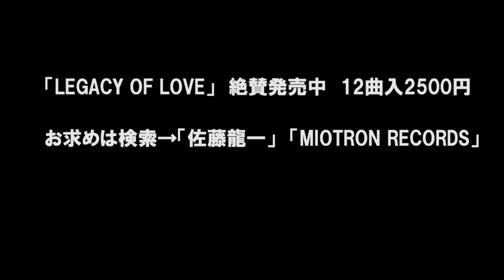「愛っていったいなんなの」佐藤龍一 "LEGACY OF LOVE" 試聴2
アルバム「LEGACY OF LOVE」（MIOTRON RECORDS）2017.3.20.発売
作詞・作曲・編曲・歌・演奏・録音・プロデュース by 佐藤龍一